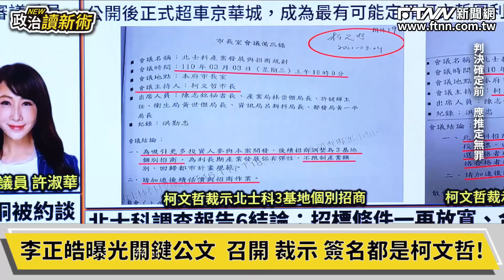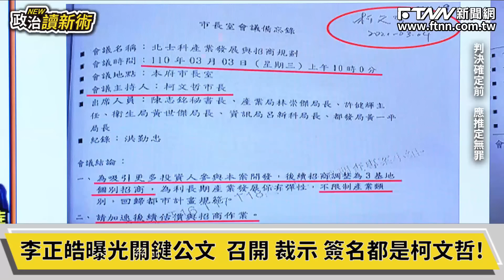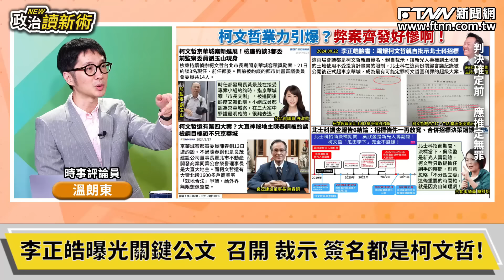弊案爆不停！關鍵文件曝光！柯文哲無視專業一意孤行？！｜王義川 莊瑞雄 簡舒培 溫朗東【政治讀新術】必看爆點20240822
主持人：王義川
來賓：立法委員　莊瑞雄｜台北市議員　簡舒培｜時事評論員　溫朗東